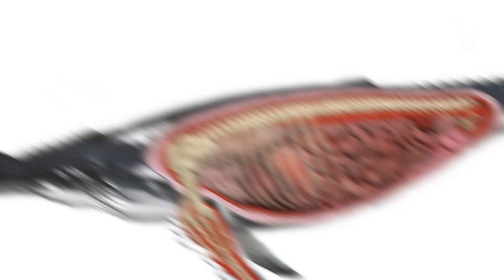Mysterious Beaked Whale Breaks Record With 3 Hours 42 Minute Dive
A mysterious beaked whale has broken record with a 3 hours 42 minutes dive.

💫 🌎 YOUR SCIENCE FELLOW  🌎💫